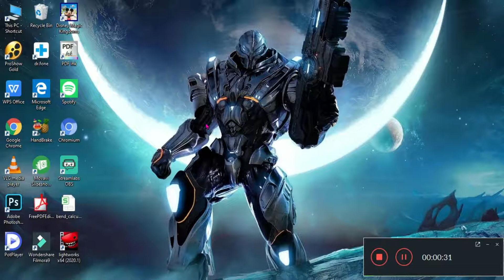how to download best video players for pc || tamil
download app links:
first apk:
second apk:
third apk:
HI
friends in this video we can download best viedo player for pc.
download viedo player#for pc